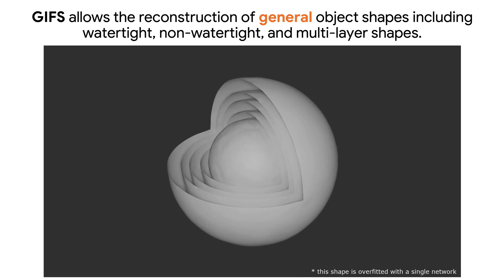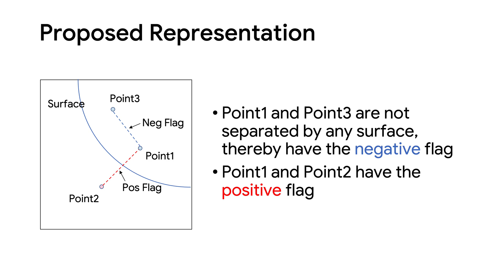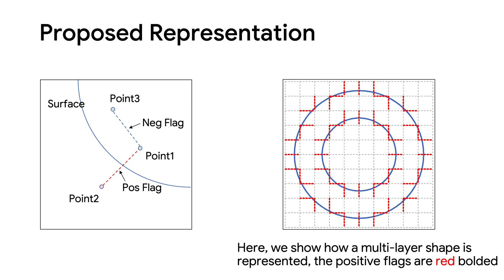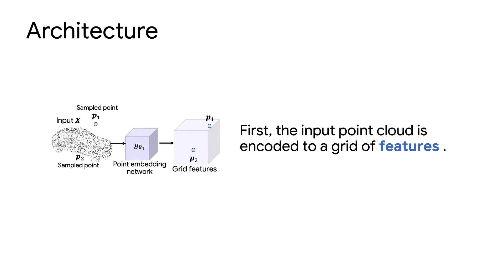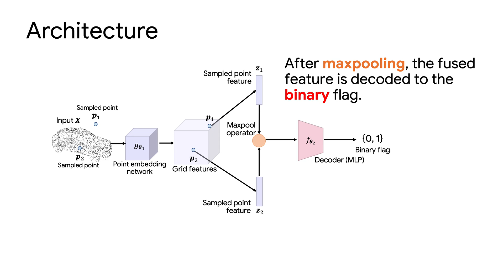GIFS: Neural Implicit Function for General Shape Representation (CVPR 2022)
GIFS: Neural Implicit Function for General Shape Representation
Accepted to CVPR 2022

Jianglong Ye, Yuntao Chen, Naiyan Wang, Xiaolong Wang

In this work, we propose a novel method to represent general shapes including non-watertight shapes and shapes with multi-layer surfaces. We introduce General Implicit Function for 3D Shape (GIFS), which models the relationships between every two points instead of the relationships between points and surfaces. Instead of dividing 3D space into predefined inside-outside regions, GIFS encodes whether two points are separated by any surface.